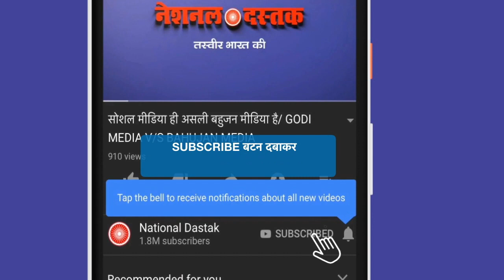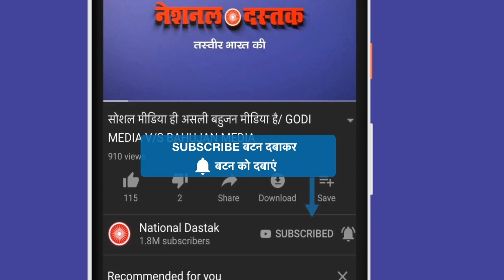जिग्नेश मेवाणी ने सरकार पर साधा निशाना/JIGNESH MEWANI ATTACK MODI GOVERMENT